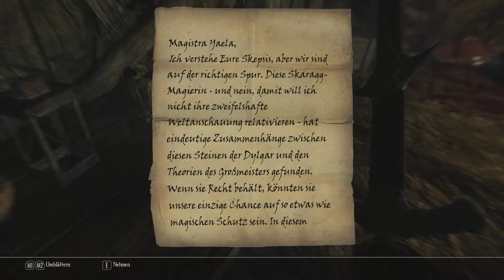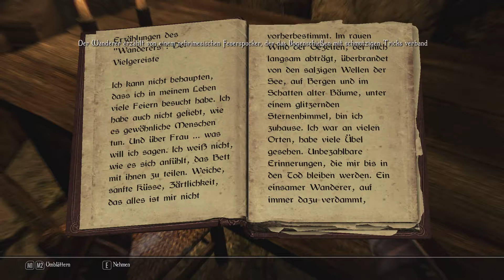Enderal #053 - Lishari / Let's Play Enderal (blind)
Der Caeptn spielt... Enderal - Die Trümmer der Ordnung

Das Spiel:

Enderal - Die Trümmer der Ordnung
Total Conversion Mod von SureAI (2016)